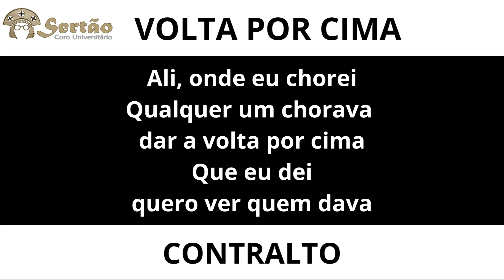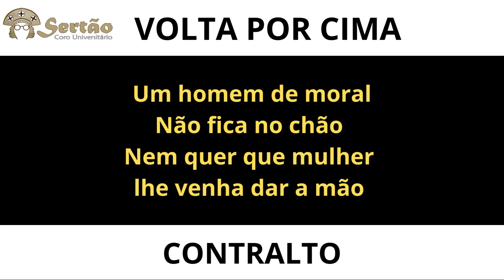Volta por cima | CONTRALTO